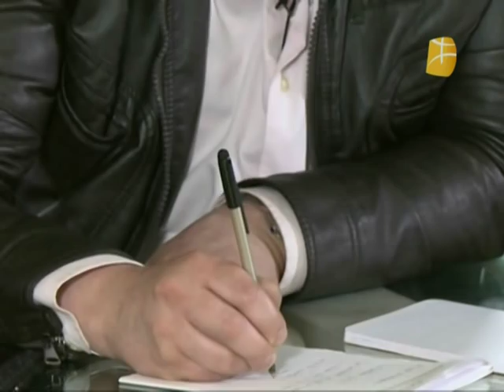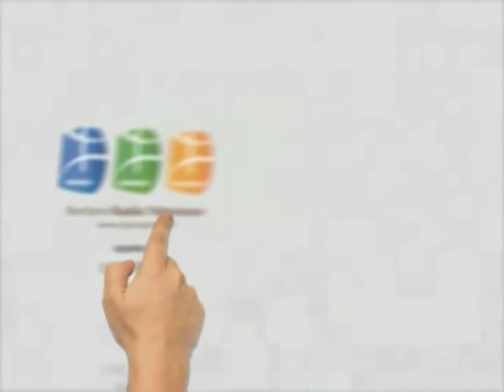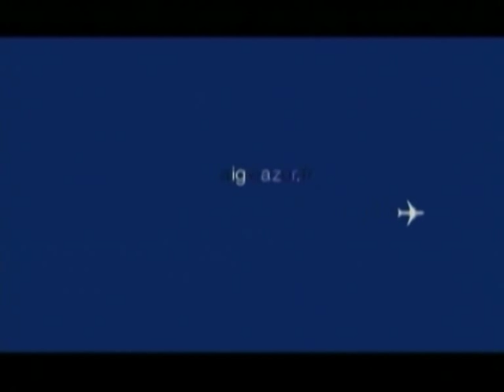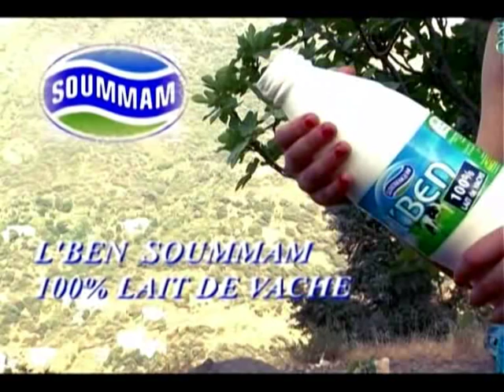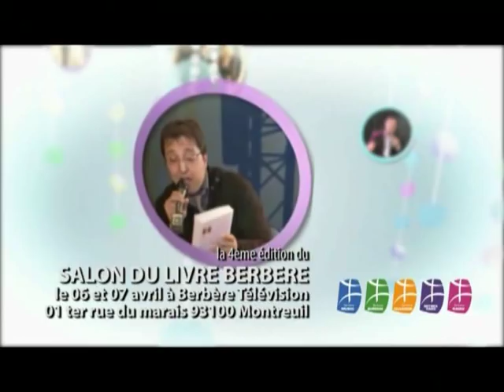Berbère TV - sud violence constitution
Mouvements sociaux au sud du pays, violences contre les enfants et la question de la peine de mort, et la perspective de la révision de la constitution, trois thème d'actualité au centre des échanges.